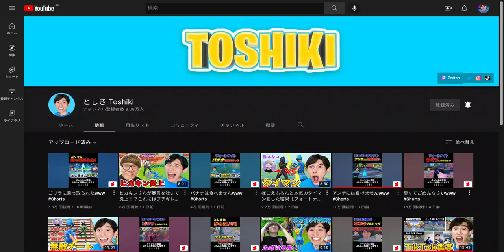としきアイコン変えてね？ｗ